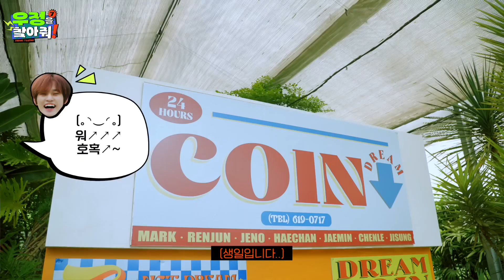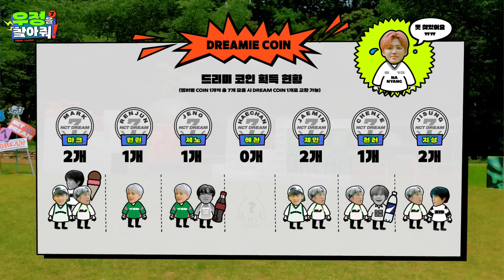NCT DREAM 7-Arkadaşlığı Bulmak 2. Bölüm Türkçe Altyazılı | Finding 7-UJEONG